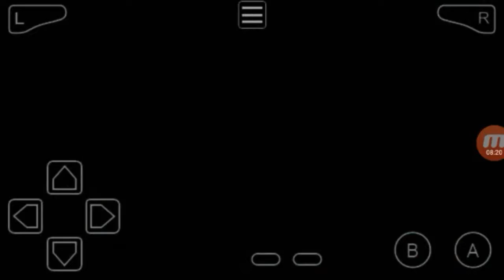My mow is evolving